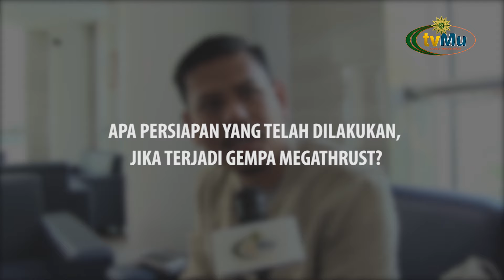Masyarakat Menanggapi Siap Siaga Hadapi Gempa Megathrust